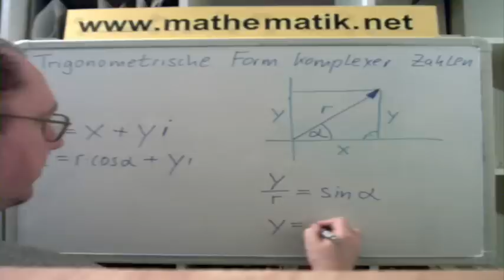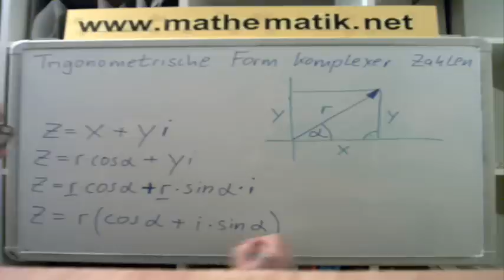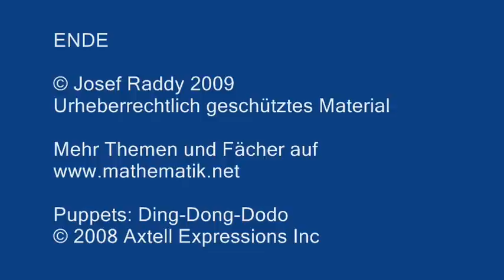Komplexe Zahlen ►Trigonometrische Form